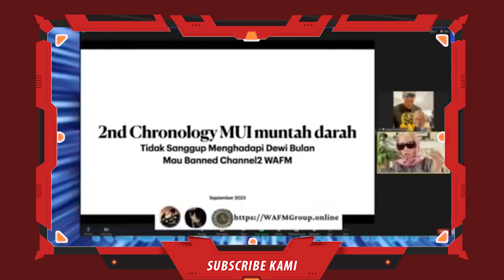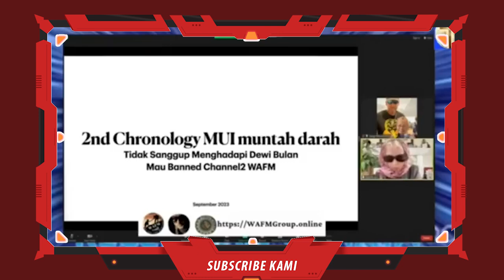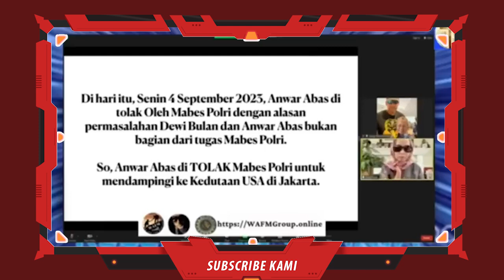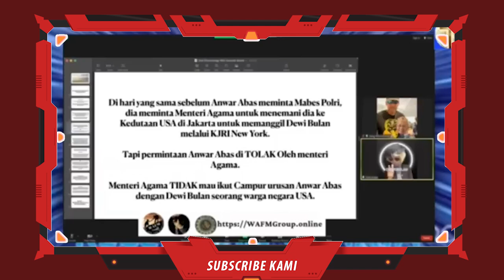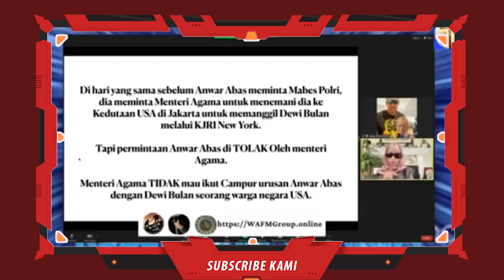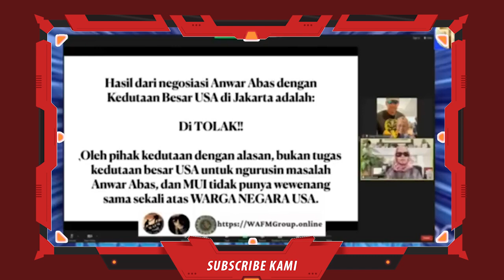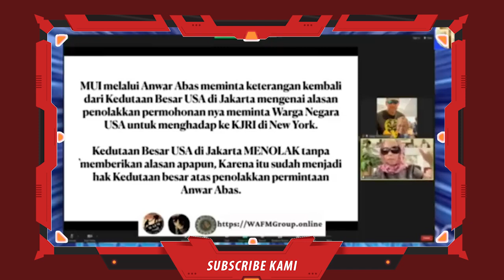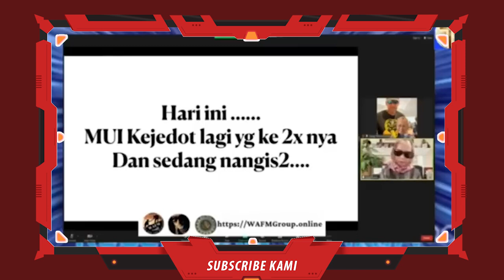PEREMPUAN DEWI BULAN BERANI SEKALI SENGOL DAN SEBUT BUBARKAN MUI, MAUPUN NANTANG ANWAR ABAS